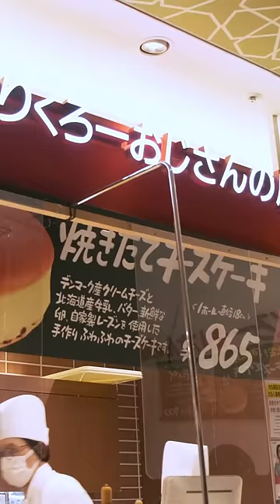Japan's Famous Jiggly Cheesecake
Song: Plastic Love